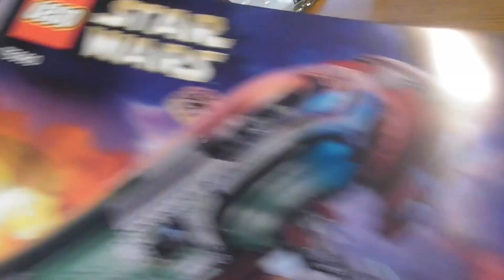Build Lego Star Wars Slave 1 75060 Part 2